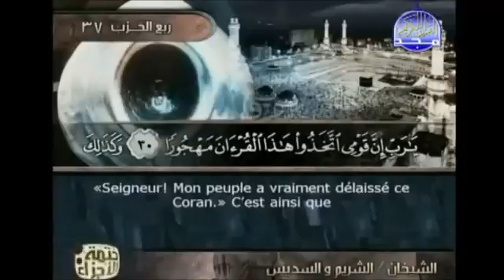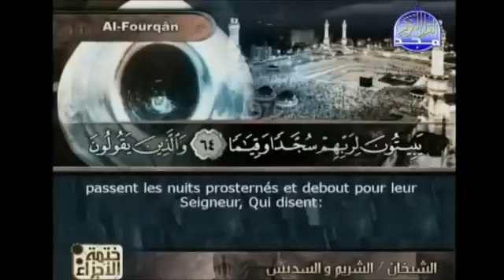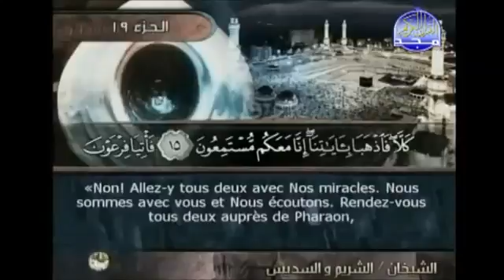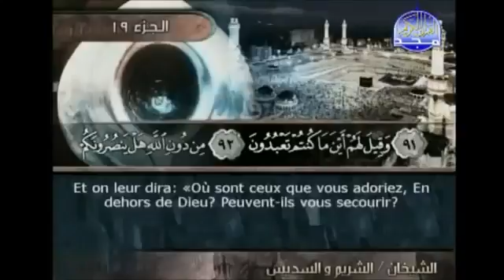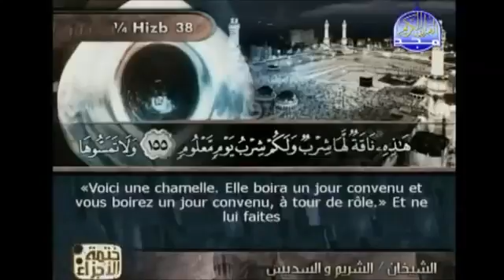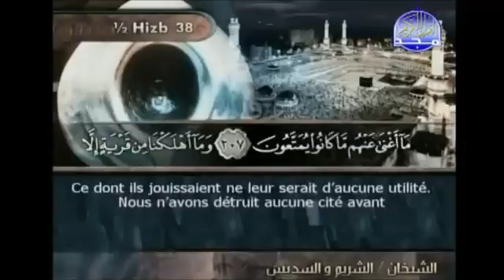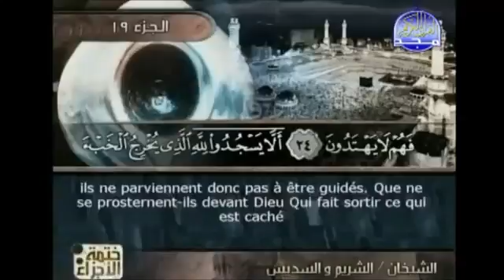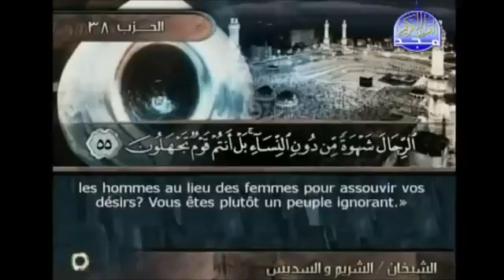Accelerated copy to memorize Quran Ch 19 قرآن الجزء 19 نسخة مسرعة للحفظ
Sign Up To Join our TEAM  BE able To Memorize the Holy Quran within 2 Months inshAllah !